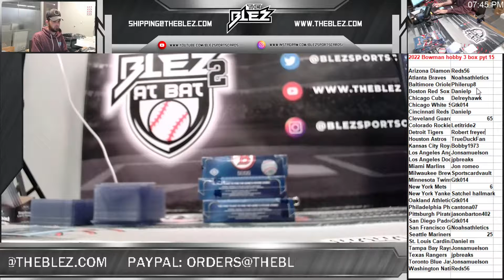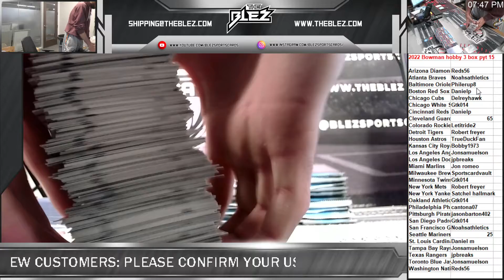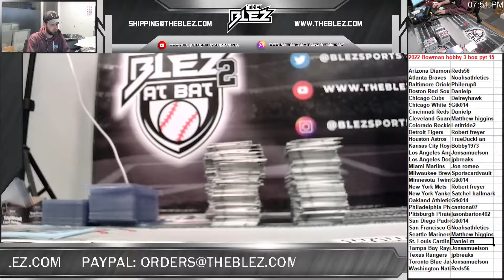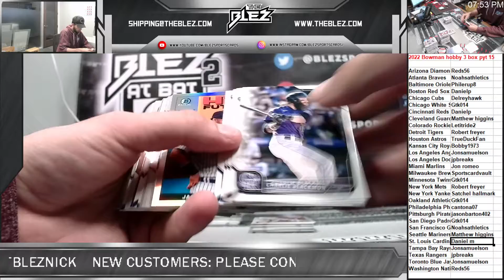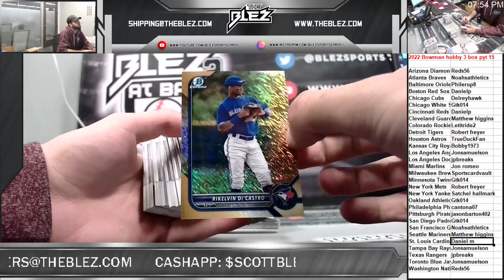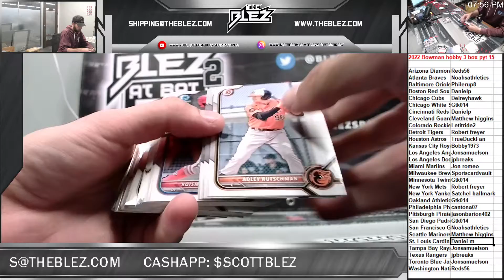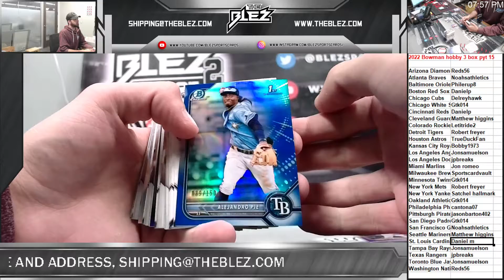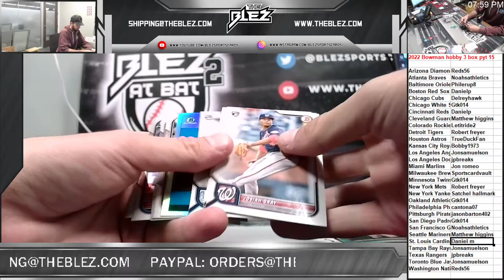2022 bowman hobby 3 box pyt 15